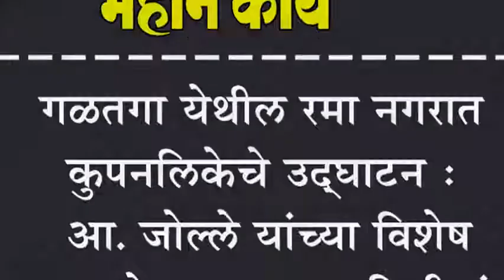गळतगा येथील रमा नगरात कुपनलिकेचे उद्घाटन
गळतगा येथील रमा नगरात कुपनलिकेचे उद्घाटन : आ. जोल्ले यांच्या विशेष प्रयत्नाने ८ लाखाचा निधी मंजूर